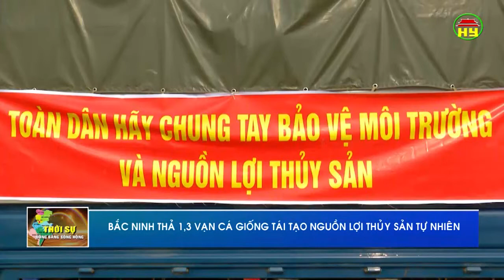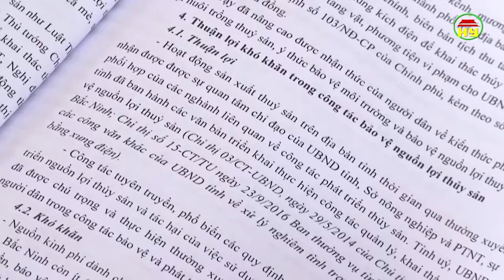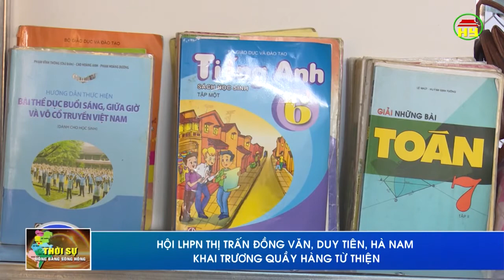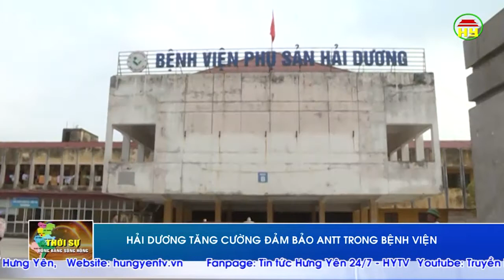Thời sự Đồng bằng sông Hồng thứ 4 ngày 4/4/2018.